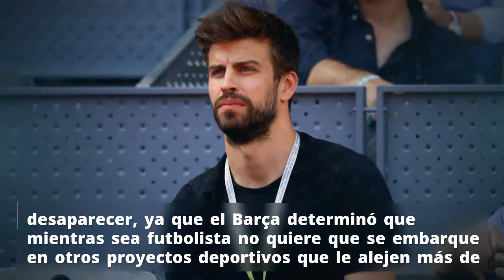Piqué está muy lejos de ser un tiburón de los negocios